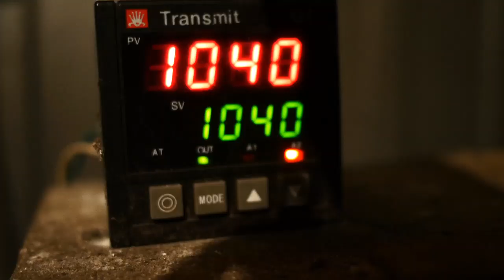Optical illusion chef